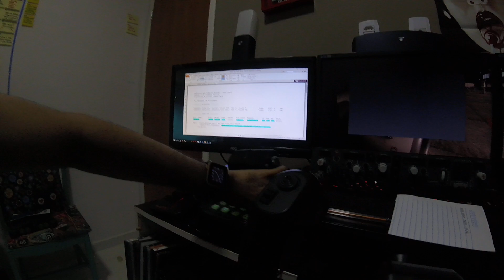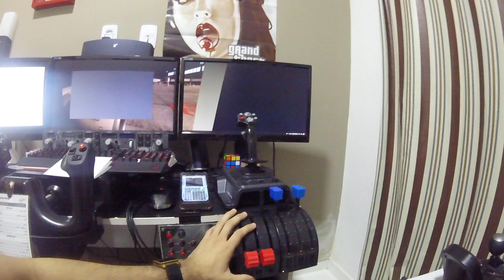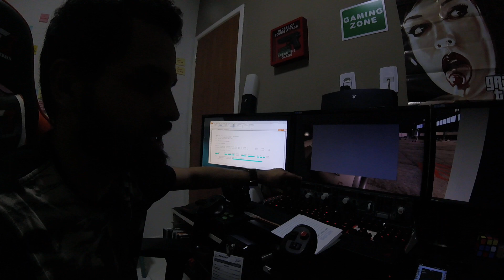Apresentando meu setup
Uma passada rápida pra quem tem curiosidade sobre meu setup. Qualquer dia eu faço um review completo dando mais detalhes sobre todos os equipamentos.